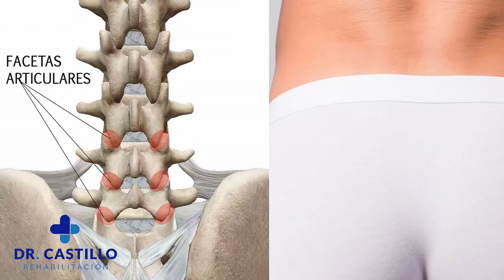Dolor de cuello y nuca ¿Qué hacer y cuándo ver a un médico?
Especialistas en Marketing para Médicos y Profesionales de la Salud

Dr. Osvaldo Castillo
Medicina de Rehabilitación/PM&R
Director Médico Alivos Medicina de Rehabilitación